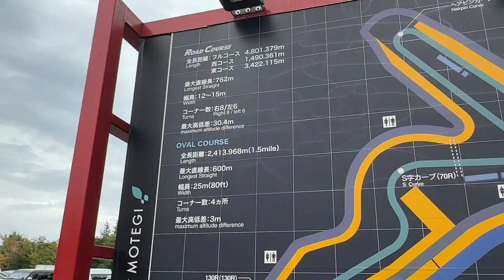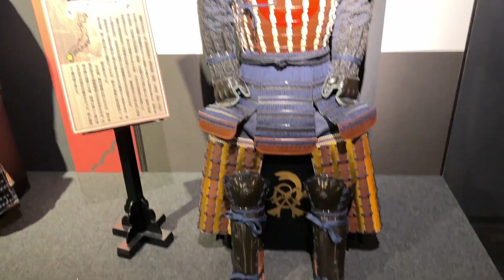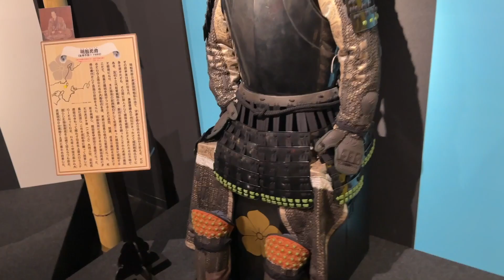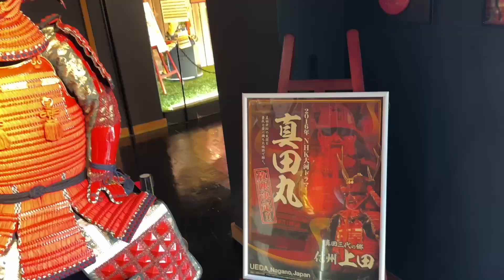Yumeneko Kagoshima foods #40 Samurai Armour in Sengoku Era at Kagoshima and MotoGP Japan Grand Prix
MotoGP Japan GRAN PRIX 2023 at Motegi and Samurai Armour in Sengoku Era at Kagoshima in Oct 2023